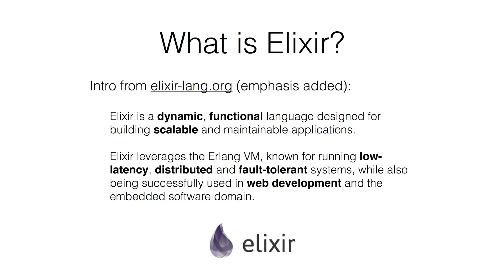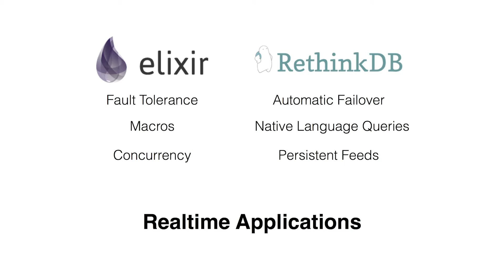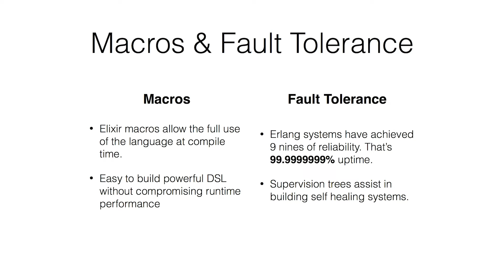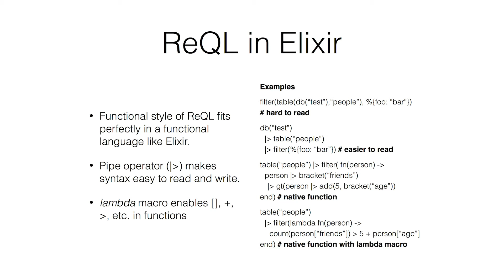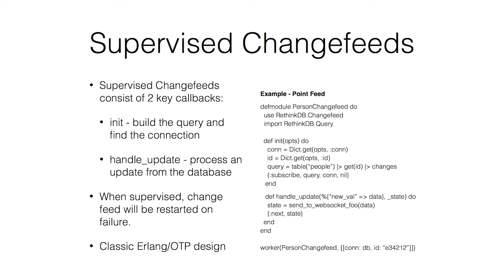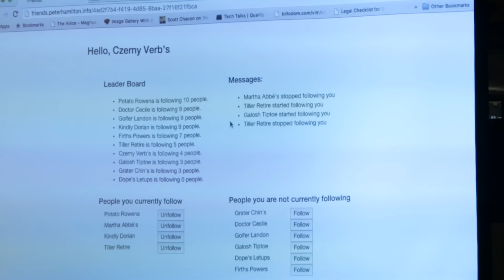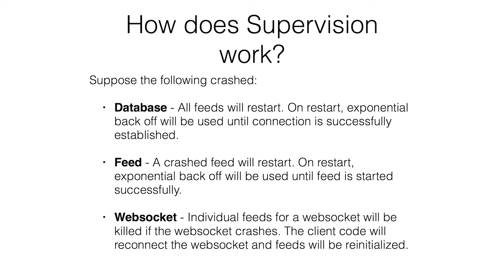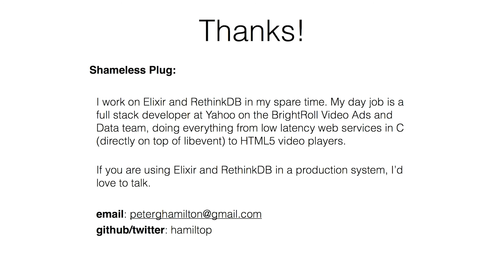Peter Hamilton - Robust Changefeeds with Elixir and RethinkDB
Elixir is well known for its strength in building reliable distributed systems with strong support for concurrency. RethinkDB adds persistence with automatic failover and real-time feeds. Learn more about how the strengths of the two systems complement each other and make building real time services simple.

Peter Hamilton is an Elixir enthusiast with a strong interest in Functional Reactive Programming. He built and maintains the RethinkDB community driver for Elixir. He currently works at Yahoo on the Video Ads and Data team.

Recorded at Heavybit Industries in San Francisco
November 2015
Matthew Town Productions